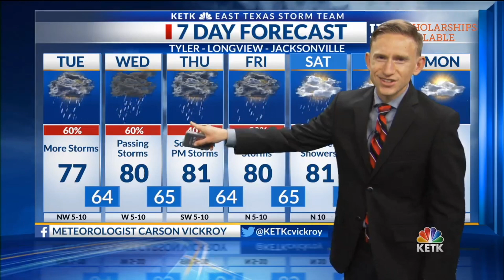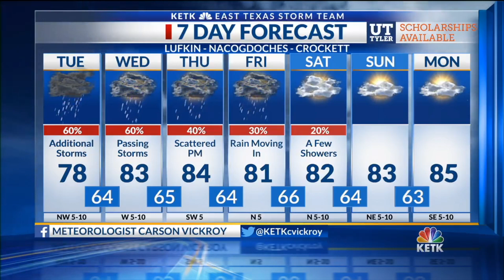Tuesday Noon Forecast: Additional rain chances today